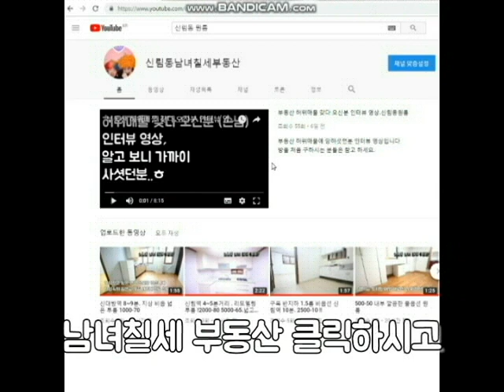구디역 반지하지만 "A"급 500-30+관리비5 만원